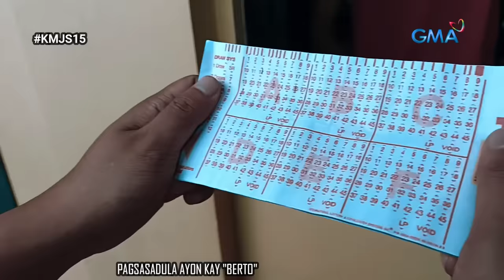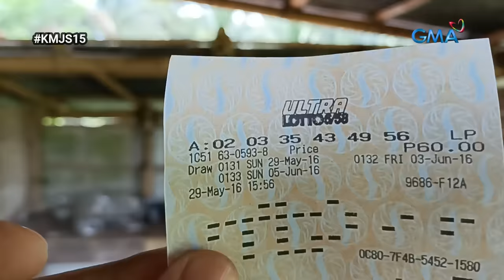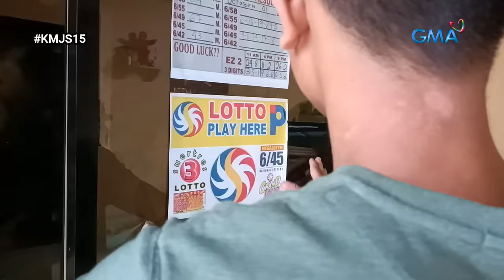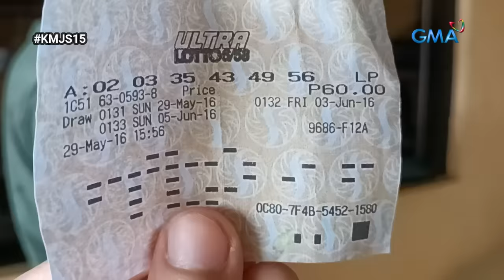Kapuso Mo, Jessica Soho: August 28, 2022 | LALAKING NAKA-JACKPOT SA LOTTO, NAGOYO?! | KMJS (PARODY)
Kapuso Mo Jessica SEPTEMBER192021
KAPUSO MO JESSICA SOHO SEPTEMBER192021

kmjs horror
Kmjslatestepisode

KMJSLATEST
Kmjslatest